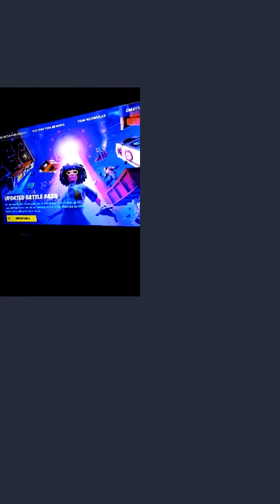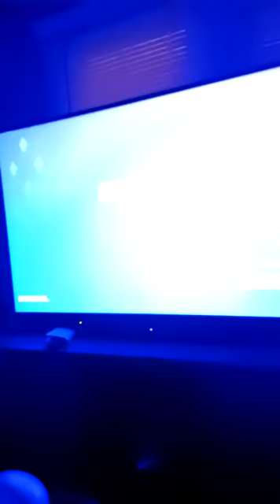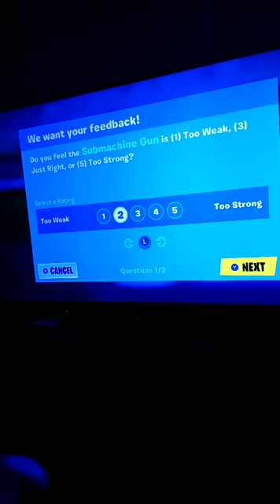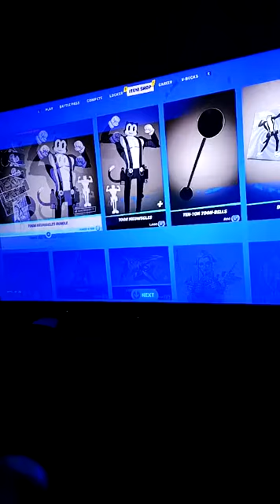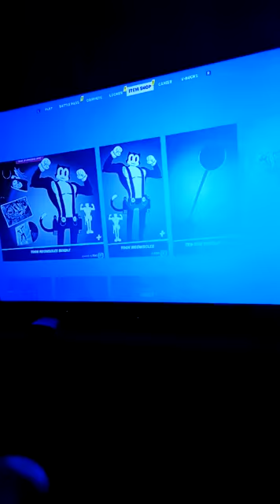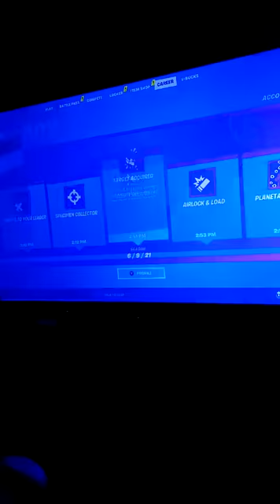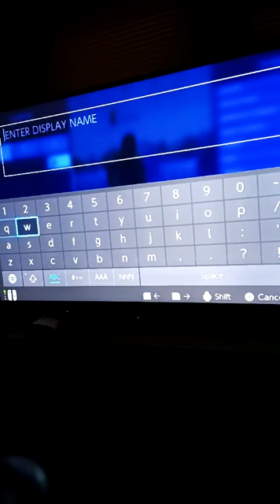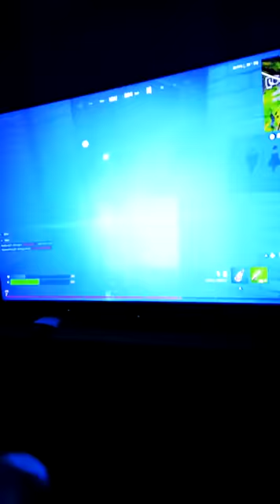Fortnite Season 7 Solo mostly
Just Playing some Fortnite Season 7 on tiktok @thejoevlogs